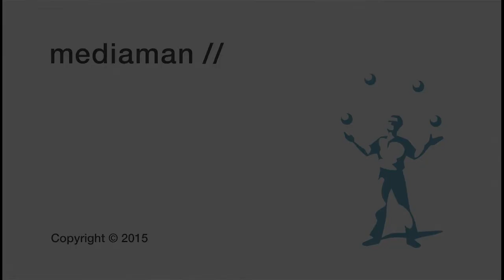Thomas Vogel: Putting Creative Habits to Use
Filmed at our Meet the Author Event, mediaman founder and Emerson College Professor Thomas Vogel discusses his book Breakthrough Thinking, creative best-practices, and the student examples which bring the concepts and exercises to life.